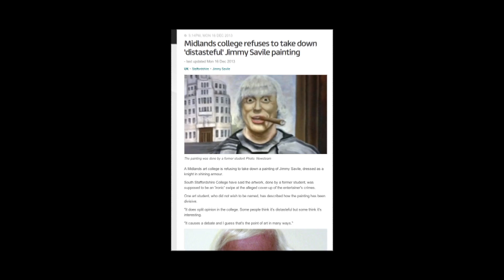EXCLUSIVE: South Staffordshire College Principal defends Savile painting ban.